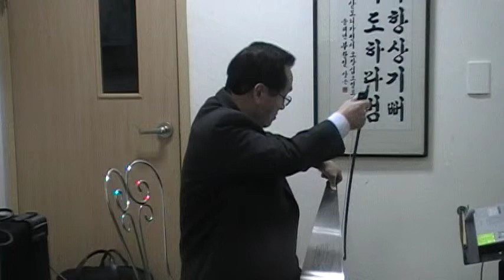JKP cTV 행복이란 SAWMUSIC Worderference Happiness Is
톱연주 (SAWMUSIC Worderference)  Happiness Is 행복이란

행복이 무엇인지 알수는 없잖아요
당신없는 행복이란 있을수 없잖아요
이생명 다바쳐서 당신을 사랑하리
이목숨 다바쳐서 영원히 사랑하리
이별만은 말아줘요 내곁에 있어줘요

사랑이 좋은것도 이제는 알았어요
당신없는 사랑이란 있을수 없잖아요